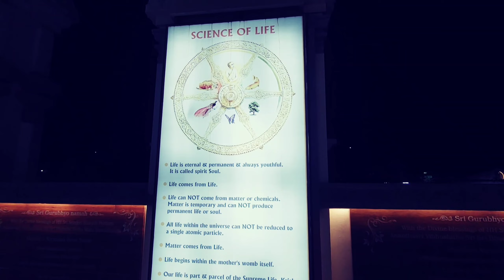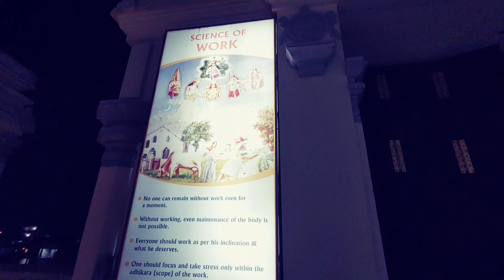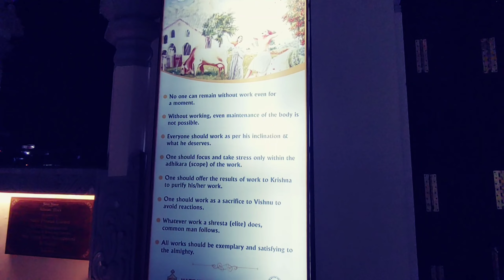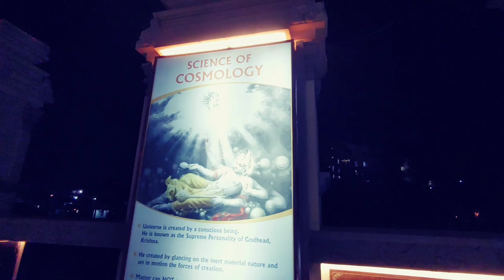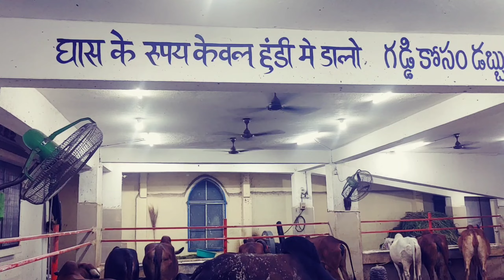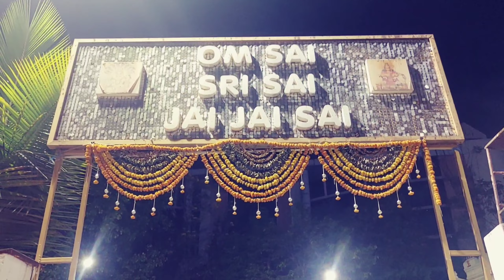Hre krishna golden temple hyderabad ! Hare Krishna Golden Temple Banjara Hill Hyderabad